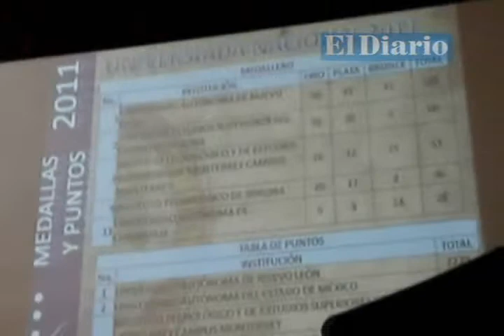Abandera UACH a delegación que participará en Universiada Nacional 2012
Se tiene previsto obtener 12 medallas de oro, 15 de plata y 29 de bronce por las distintas disciplinas participantes